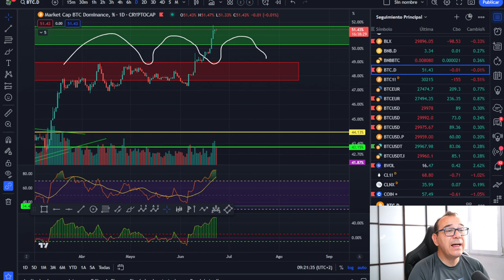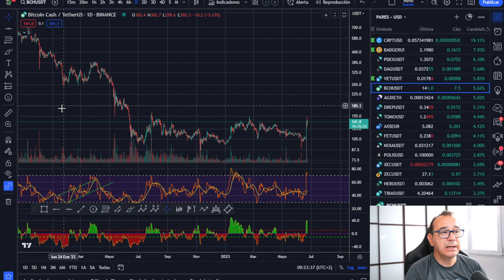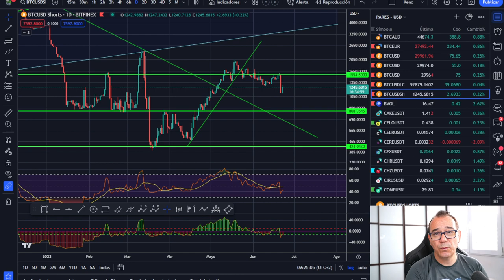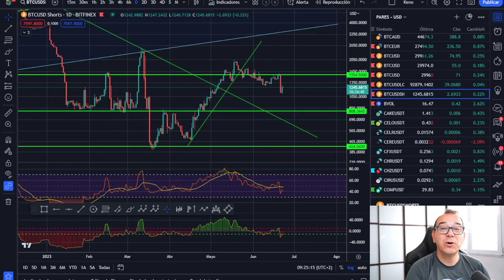💵💵💵 MIRA LO QUE LLEVO, por si no te lo crees... ¡Análisis Mañanero!💥💥